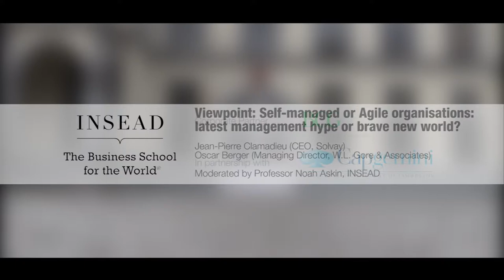INSEAD Alumni Belgium Viewpoint 2017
Debate 2017: "Self-Managed Organizations: Latest Management Hype or Brave New World?” Inspired by Frédéric Laloux's “Reinventing Organizations”, with panellists: Prof Noah Askin, INSEAD; Jean-Pierre Clamadieu, CEO, Solvay and Oskar Berger, Managing Director, W.L. Gore & Associates